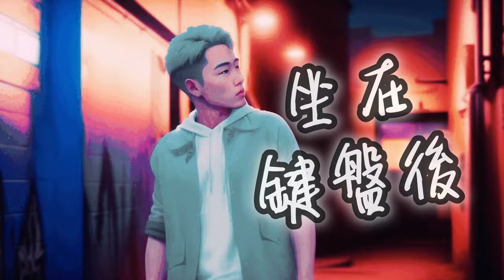瘋 - MICappella (Official Lyric Video)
经过三个月的构思、实验和众多的讨论，我们非常高兴地宣布我们首次推出了由人工智能生成的音乐歌词视频。这个过程充满了期待，我们非常激动地与大家分享最终成果！

《疯》- 这是我们最新EP《Love, Life》中的第七首，它是一首关于克服困难、坚持真实自我的强大之歌。它依靠团结，坚持和希望的力量，鼓励听众在面对负面情绪时继续追逐梦想，并怀着激情和决心拥抱未来。

After three months of conceptualization, experimentation, and numerous discussions, we are thrilled to announce the release of our very first AI-generated music lyric video. The journey has been filled with anticipation, and we're so excited to share the final result with you!

“疯” - The 7th and final single in our latest EP "Love, Life" is a powerful anthem about overcoming obstacles and staying true to oneself. It leans on the power of strength and hope, encouraging listeners to keep on chasing their dreams in the face of negativity and to embrace the future with passion and determination.

AUDIO PRODUCTION
Music and lyrics by MICappella
Arranged by Peter Huang & Calin Wong
Vocals Produced  and recorded by Peter Huang at Gryd Studios
Edited by Alex Green of Plaid Productions
Mixed by Ed Boyer
Single Master by Dave Sperandio

VIDEO PRODUCTION
Producer Diana Tan
Concept Consultant Koh Chong Wu
AI Artist Jeff Koh
Ai Artist Iskandar Shah
Effects Editor Mok Zijie
Creative Tech Srikesh Sundaresan
HMU Ann Lin of Athens Salon
Studio: The White Dojo

《瘋》（歌詞）

迷失的小孩  乖乖別哭 明天會更好
愛你的人  更重要
別擁抱暗諷明嘲

Pre-Chorus
別再聽
外面 喧嘩 的喧 囂聲
他們不懂 我們 為夢 想的 犧牲
隨著命運的節奏，繼續瘋,
逆水行舟
別讓人左右 我們的人生
未來由我主宰

Chorus
不畏懼，往前行
永不熄，承受傷痕的委屈·
不後退，堅持我
不抱歉，讓音樂繼續·
不停歇， 肩並肩
不回頭， 放縱生命的煙火
不停 前進 堅守 信念 我和你

Verse 2
愛你的人  更重要
別擁抱暗諷明嘲

Pre-Chorus
你可以討厭我，
坐在鍵盤後看我打造
我的音樂王朝
聽懂 識貨 不懂 也罷
我沒時間為了幾顆棵樹放棄一個森林
Sorry I ain’t ever gonna stop
未來由我主宰

Chorus
不畏懼，往前行